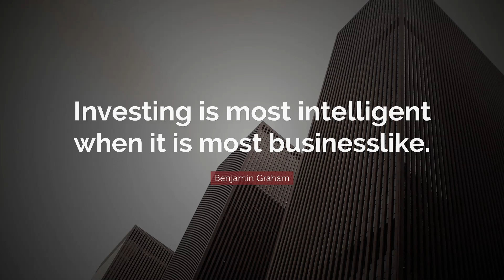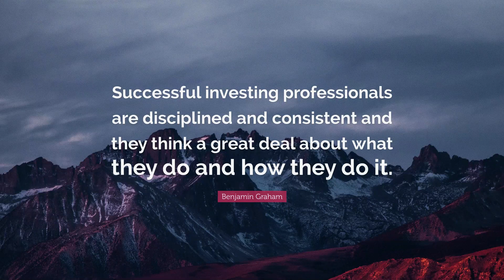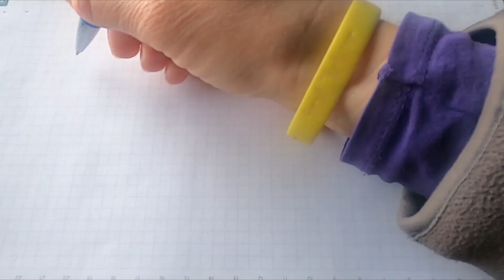How to Invest in Stocks with Cup & Handle Chart Pattern - AUDIO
Why the Cup & Handle Chart Pattern Works
While my trading focuses more on following capital flows based on trends that I measure with key moving averages, there is one chart pattern that I use that has a high probability of success.
The cup and handle pattern is a bullish continuation formation. It is one of the newer chart formations and can be easily identified on a price chart. This chart pattern was first popularized by William J. O’Neil in the first edition of his 1988 book, How to Make Money in Stocks. In order for the cup and
     handle setup to have the highest odds of succeeding, it should come after a clear uptrend is in place. The chart pattern consists of two key components: (1) cup and (2) handle.
The cup part of the formation is created when profit taking sets in or the market itself is in a correction, and the stock sells off and forms the left side of the cup. The cup bottom is formed when the stock finally runs out of sellers at new low prices and buyers start moving in and bidding the stock back up again as sellers demand higher prices to turn the stock over.
Most of the time, as the stock emerges out of the right side of the cup in an uptrend, it fails and meets resistance the first time it tries to break out to new high prices and the pattern forms a handle. The second run at new highs usually works because the sellers have been worked through and the stock breaks out to new highs.
This pattern sets the stage for nice uptrends because the majority of short- term traders sold as the stock fell into the cup, the bottom was formed when the holders of the stock refused to sell for less than the support level in the base of the cup, then profit takers were worked through as the stock came up through the right side of the cup.
The investors and traders that sold at new highs the first time that price level was reached coming out of the cup were the last group of sellers to overcome as the stock broke out of the pattern the second time. It is a lack of sellers that propels the stock upwards as seats on the bull bus get more expensive because no one wants to risk giving up their seat.
Here’s a checklist for the cup-with-handle pattern to see if it is puts the odds in your favor:
1. Cup and handle patterns are not good probability trades if the general market is in correction or in a bear market.
2. The pattern has better odds if it is a stock in a strong sector that has increasing earnings and growth expectations.
3. The stock should have had a previous uptrend leading into this pattern.
4. Check the depth and length of the cup. A cup-with-handle base usually corrects 20% to 30% from the base’s left-side high, or 1-1/2 to two times the market average. Most are three to six months long, but can be as little as seven weeks or as long as a year or more. (IBD parameters)
5. Look for a classic shape. If you have to convince yourself that the shape is a cup, it’s not a cup.
6. Note how much of the cup is in the lower half. A steady climb up the right side is best.
7. Look for a U shape and volume that dries up near the cup’s low. Volume that dries up at the bottom suggests funds lost interest in selling. U-shaped bases are also more likely to work than V shapes.